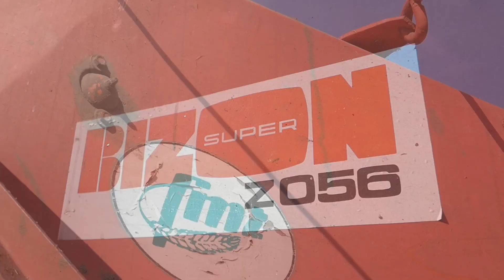✅Pełnometrażowe żniwa 2022✅ 🇵🇱Bizon super z056🇵🇱 🔥Massey Ferguson 3080 🔥 ✅Unia DF1,8 Vd ✅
Witam rolnicy w kolejnym filmie na moim kanale!
🔥Dzisiaj Pełnometrażowe żniwa🔥

Maszyny w filmie:
Bizon z056
Massey Ferguson 3080
Unia DF 1,8 Vd
case Maxxum 150
Autosan 2x

Nagrywam:
Aparat Panasonic Lumix fz81
Telefon Xaomi Redmi note 10
Dron Dji mavic mini fly more combo
Statyw

Muzyka w filmie:
Pitbull-feel-this moment-
Nicki Minaj-Starshisps (GRADE BOOTLEG 2021)
Dence 2 disco- What Is Lowe
t.A.T.u-Nas Ne Dogoniat
Hymn samoobrony (Nowateq Bodlleg) 2022

Muzyka w filmie nie jest moją własnością i nie roszczę sobie do niej praw autorskich!
Film jest natomiast moją własnością i roszczę sobie do niego prawa autorskie!

Życzę miłego oglądania pozdrawiam AgroPiotr Sz!